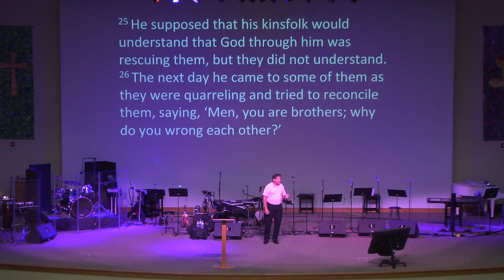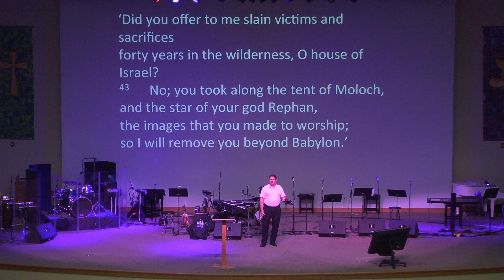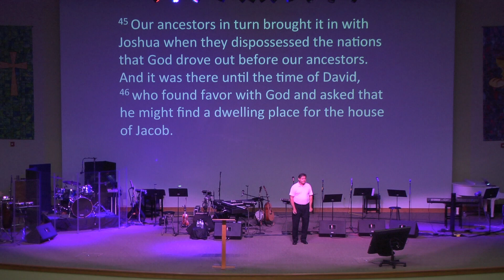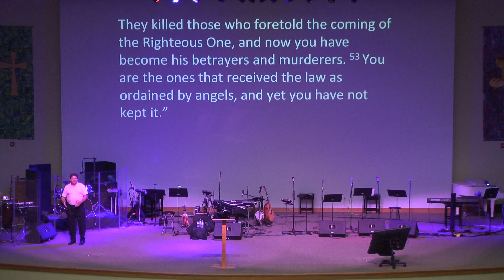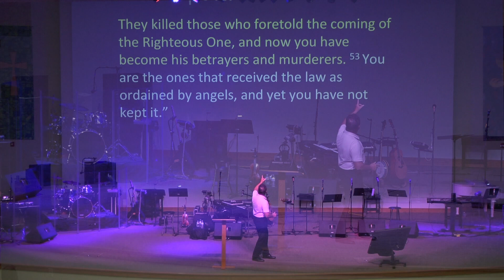9-23-18 "Moses, The Rejected" Acts 7:23-53 - Rev. Dr. Jeff A. Hosmer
9-23-18 "Moses, The Rejected" Acts 7:23-53 - Rev. Dr. Jeff A. Hosmer